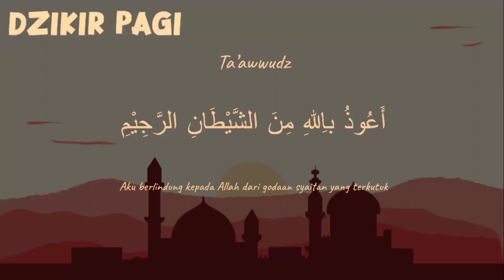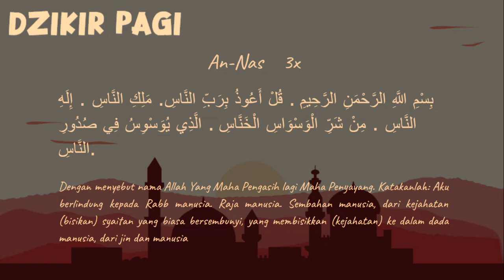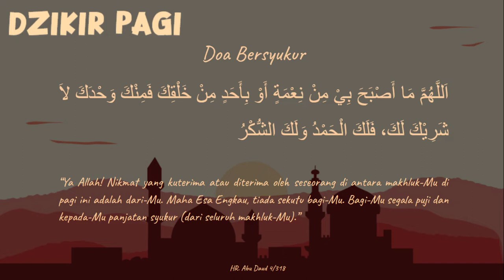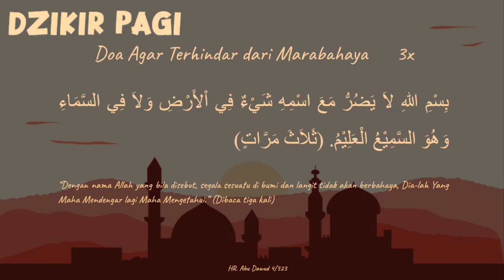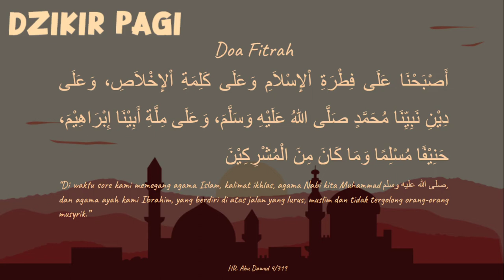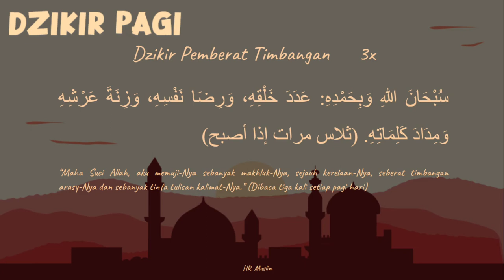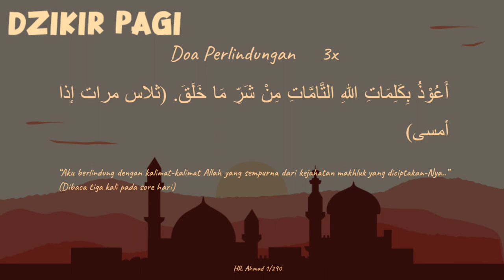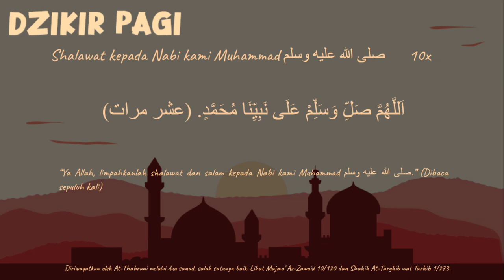Dzikir Pagi - Syaikh Sa'id bin Ali Wahf Al-Qahthani - Lengkap Terbaru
Keutamaan Dzikir Pagi dan Petang

الْحَمْدُ لِلَّهِ وَحْدَهُ، والصَّلاَةُ وَالسَّلاَمُ عَلَى مَنْ لاَ نَبِيَّ بَعْدَهُ:
Dari Anas bin Malik رضي الله عنه dengan jalan marfu’ [Rasulullah صلى الله عليه وسلم bersabda]:
لَأَنْ أَقْعُدَ مَعَ قَوْمٍ يَذْكُرُونَ اللَّهَ تَعَالَى مِنْ صَلَاةِ الْغَدَاةِ حَتَّى تَطْلُعَ الشَّمْسُ أَحَبُّ إِلَيَّ مِنْ أَنْ أَعْتِقَ أَرْبَعَةً مِنْ وَلَدِ إِسْمَعِيلَ وَلَأَنْ أَقْعُدَ مَعَ قَوْمٍ يَذْكُرُونَ اللَّهَ مِنْ صَلَاةِ الْعَصْرِ إِلَى أَنْ تَغْرُبَ الشَّمْسُ أَحَبُّ إِلَيَّ مَنْ أَنْ أَعْتِقَ أَرْبَعَةً
"Sungguh aku duduk bersama suatu kaum yang berdzikir kepada Allah dari shalat Shubuh hingga terbit matahari lebih aku sukai dari memerdekakan empat orang budak keturunan Isma'il. Dan sungguh aku duduk bersama suatu kaum yang berdzikir kepada Allah dari shalat 'Ashar hingga terbenam matahari lebih aku sukai dari memerdekakan empat orang budak."

[ Semoga Pahalanya Selalu Mengalir Kepada Kepada Channel Diatas ]

List :
1. 00:00 - 00:04 : Ta'awwudz
2. 00:04 - 01:08 : Ayat Kursi
3. 01:08 - 02:01 : Al-Ikhlash 3x
4. 02:01 - 03:28 : Al-Falaq 3x
5. 03:28 - 05:17 : An-Nas 3x
6. 05:17 - 06:07 : Doa Perlindungan
7. 06:07 - 06:20 : Doa Berserah Diri
8. 06:20 - 07:00 : Syyaidul Istigfar
9. 07:00 - 09:30 : Doa Persaksian
10. 09:30 - 09:49 : Doa Bersyukur
11. 09:49 - 11:26 : Doa Keselamatan 3x
12. 11:26 - 13:16 : Doa Kecukupan 7x
13. 13:16 - 14:01 : Doa Keselamatan
14. 14:01 - 14:13 : Doa Pelindung
15. 14:13 - 15:44 : Doa Agar Terhindar Dari Marabahaya 3x
16. 15:44 - 16:21 : Doa Keridhaan 3x
17. 16:21 - 16:40 : Doa Pertolongan
18. 16:40 - 17:18 : Doa Kebaikan
19. 17:18 - 17:45 : Doa Fitrah
20. 17:45 - 23:08 : Tasbih dan Tahmid 100x
21. 23:08 - 25:30 : Kalimat Yang Menggabungkan Banyak Kebaikan 10x
22. 25:30 - 26:08 : Doa Pemberat Timbangan 3x
23. 26:08 - 26:24 : Doa Memohon Ilmu dan Amal
24. 26:24 - 34:14 : Istighfar 100x
25. 34:14 - 34:50 : Doa Perlindungan 3x
26. 34:50 - 36:19 : Shalawat Nabi